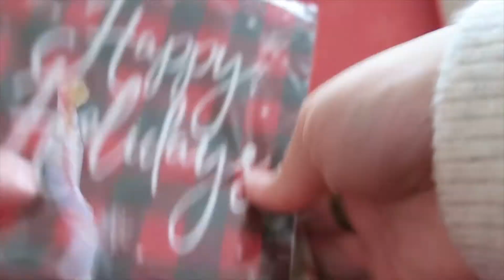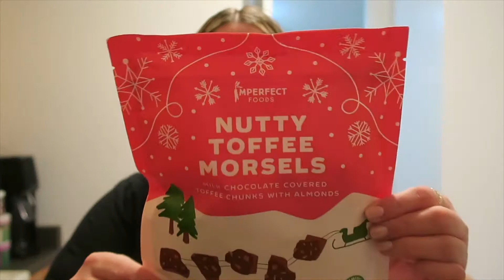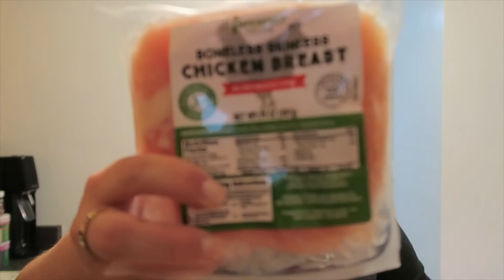Imperfect Foods Box | Vlogmas Day 15! 🎄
After a pretty normal Tuesday, I got my Imperfect Foods box delivered, so I wanted to share what I got this week!